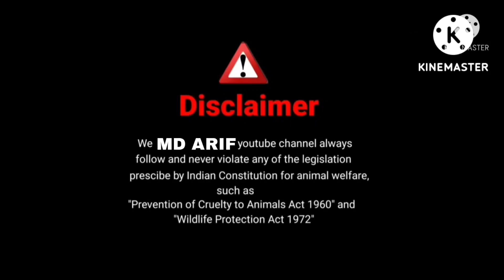(2023) pahle wale Sirohi bakra best quality in Mumbra available